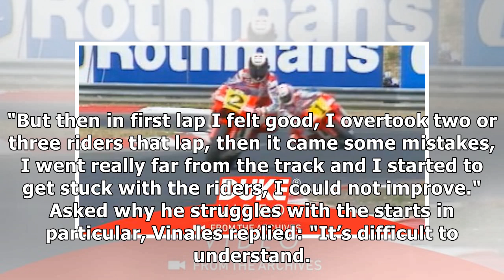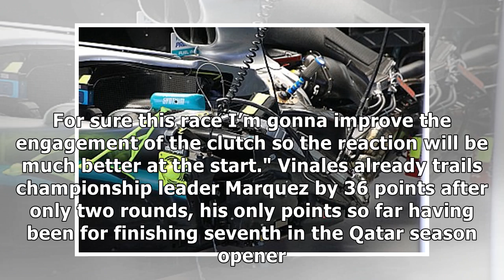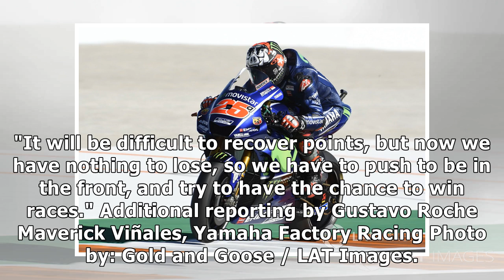Vinales: I've struggled with race starts for two years